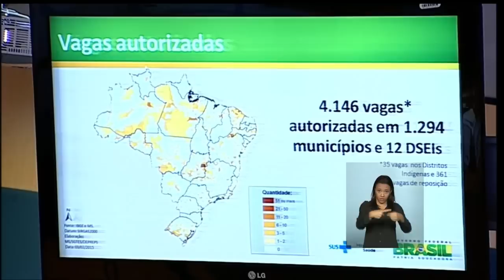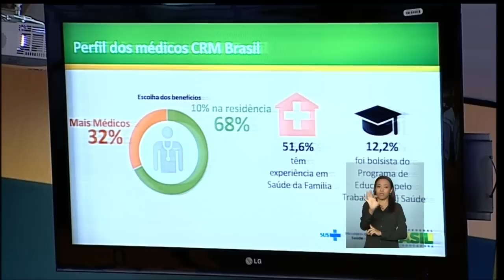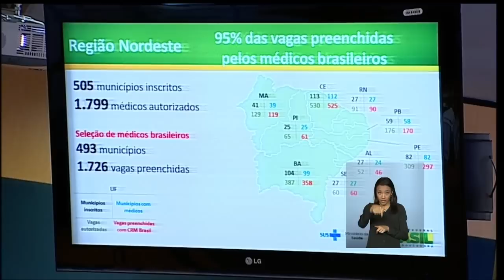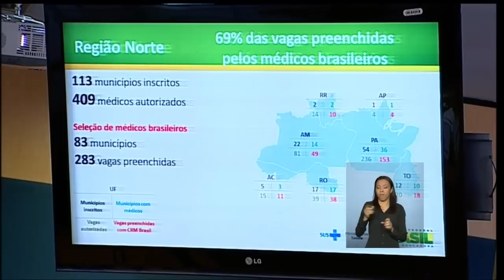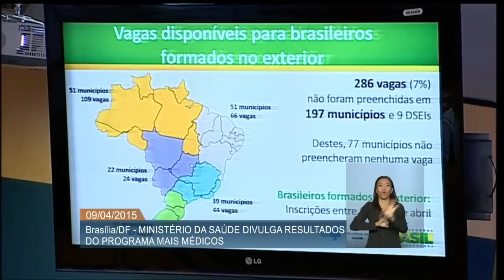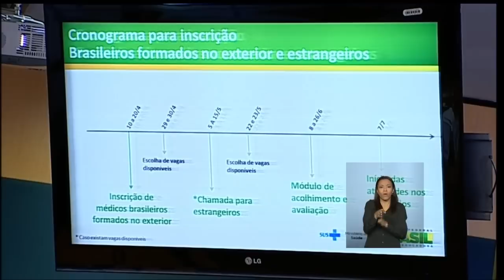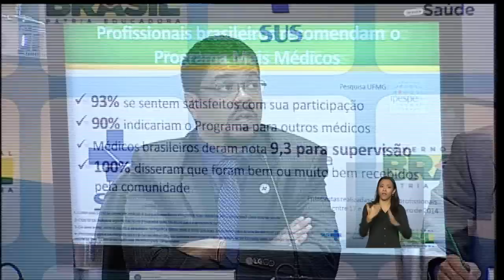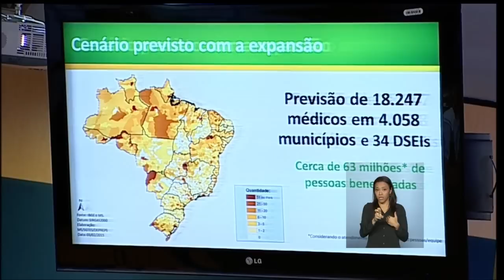Mais de 92% das vagas do programa Mais Médicos 2015 foram preenchidas por profissionais brasileiros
ATIVIDADES DO GOVERNO - 09.04.15: Nesta quinta-feira (09), o Ministério da Saúde divulgou o resultado do edital Programa Mais Médicos 2015. Entre os dados apresentados, foi apurado que cerca de 92% das vagas foram ocupadas por profissionais de saúde brasileiros - ou seja, cerca de 3830 vagas foram preenchidas por médicos com CRM brasileiros. Estes médicos estão atuando em 1.208 municípios e Distritos Sanitários Especiais Indígenas (DSEIs). Também foram divulgados números relativos ao programa em cada região do país - o Nordeste foi a região com maior número de vagas preenchidas, por volta de 95%.